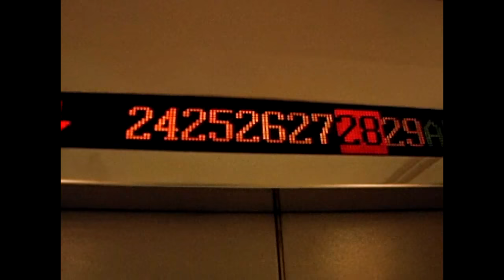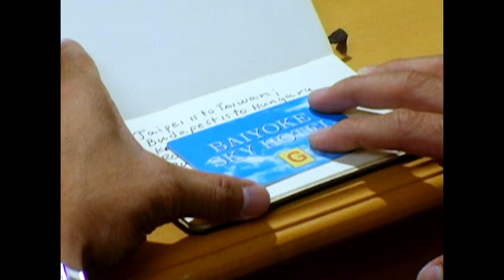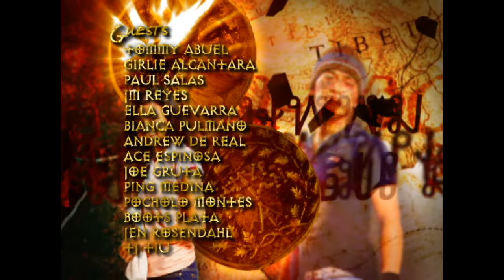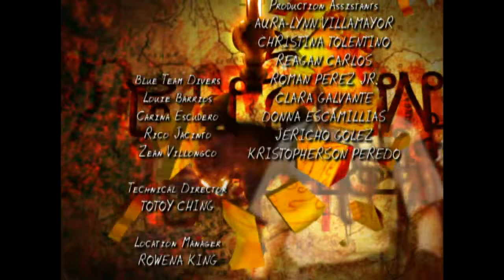Asian Treasures: Full Episode 53 | Stream Together